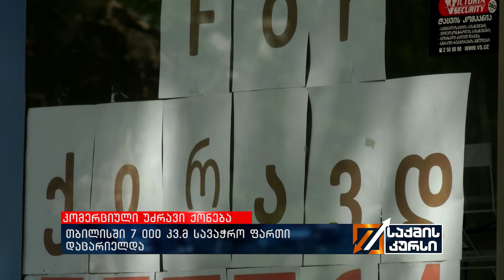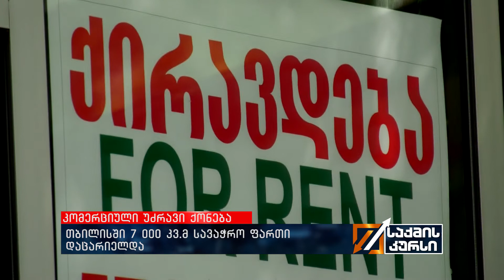კომერციული უძრავი ქონება - თბილისში 7 000 კვ.მ სავაჭრო ფართი დაცარიელდა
2020 წლის პირველი ნახევრის მდგომარეობით მნიშვნელოვნად გაზრდილია ვაკანტურობის კოეფიციენტი ძირითად ქუჩებზე. აღმაშენებლის გამზირზე ვაკანტურობა 10%-დან 19%-მდე გაიზარდა, რუსთაველზე ეს მაჩვენებელი 2019 წლის მიწურულს 4%-ს შეადგენდა, ხოლო 2020 წლის პირველ ნახევარში 12%-იან ნიშნულს მიუახლოვდა. პეკინზეც დიდი ზრდა დაფიქსირდა, 3%-დან 9%-მდე. ქოლიერს ინთერნეიშენალი უძრავი ქონების ბაზრის , 2020 წლის პირველი ნახევრის ვლევის შედეგებს აქვეყნებს. რა ძირითად ტენდენციებს აჩვენებს კვლევა?